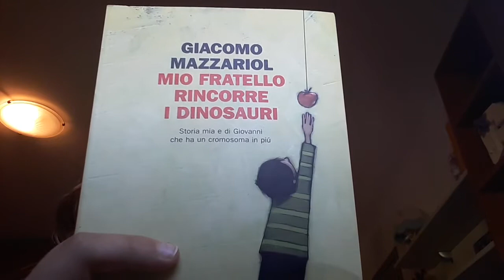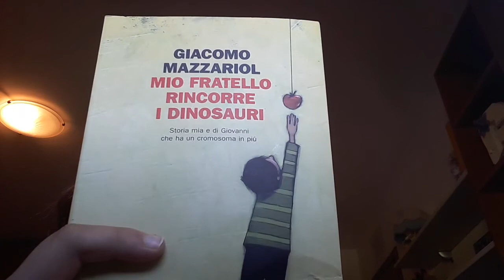Gloria Netto Mio fratello rincorre i dinosauri 3C 2020